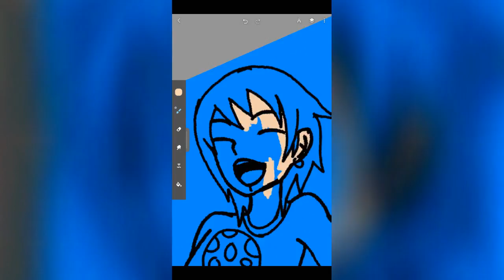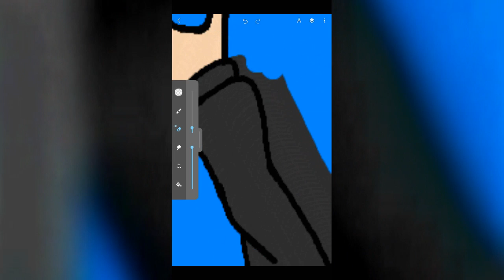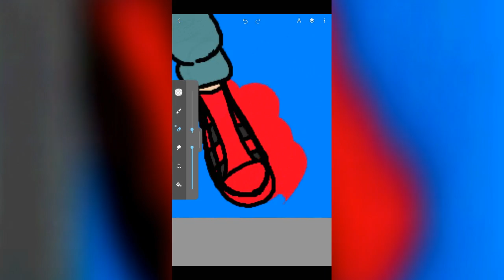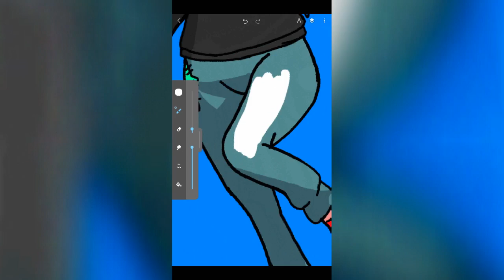Like a Video Game. (Scott Pilgrim oc Speedpaint)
Song: Game Over by Falling in Reverse.

I absolutely  love that song and it fits his video game themed sweatshirts very well!

I'm doing commissions  too, and posting the finished pics on my tumblr page!